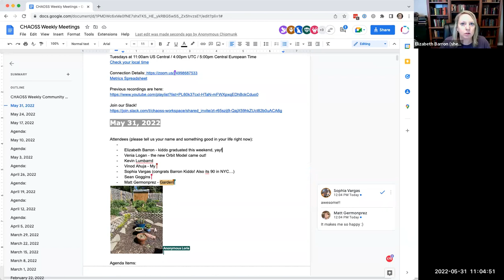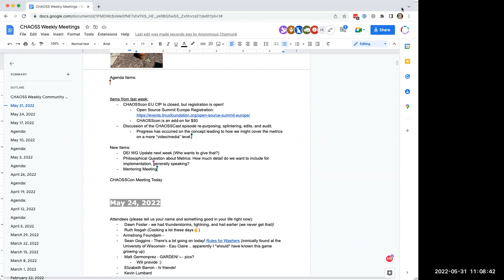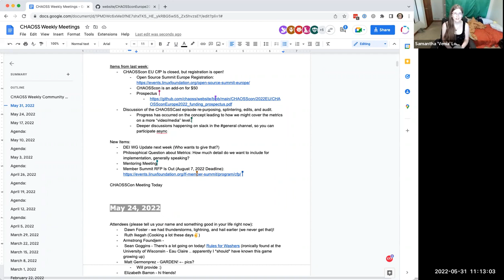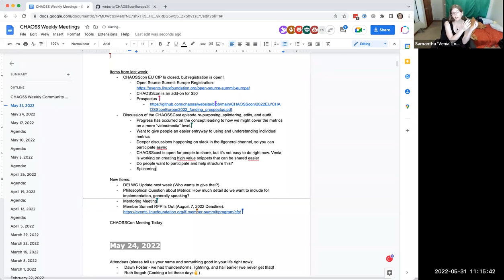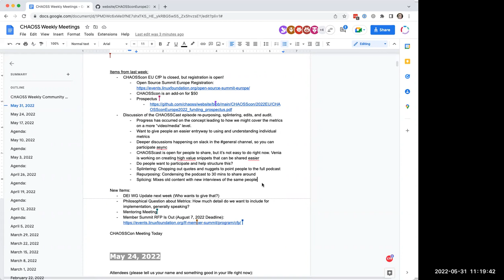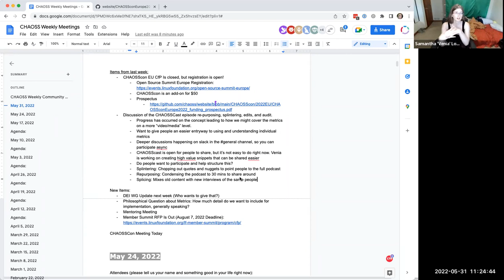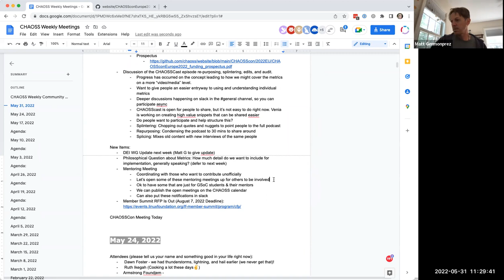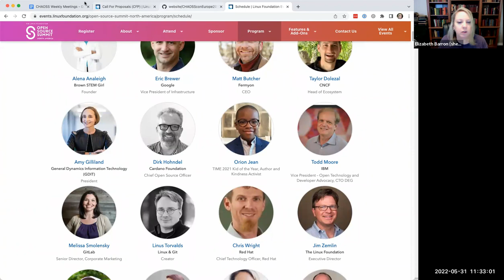CHAOSS Weekly Community Call 5/31/22